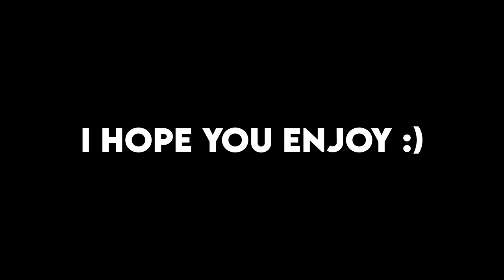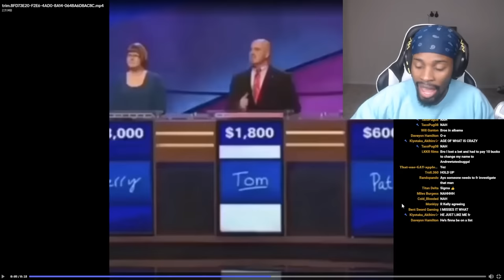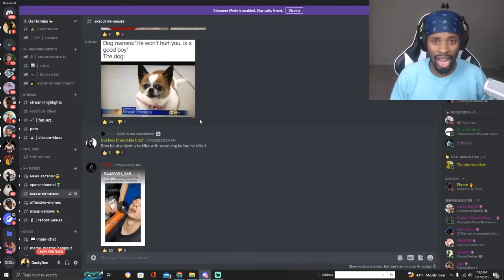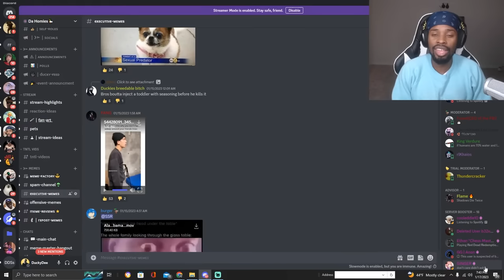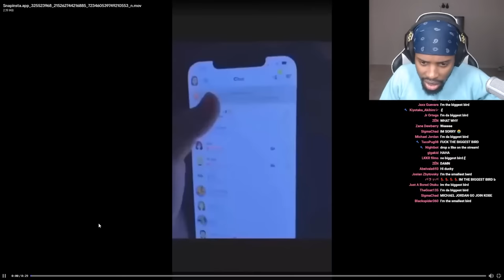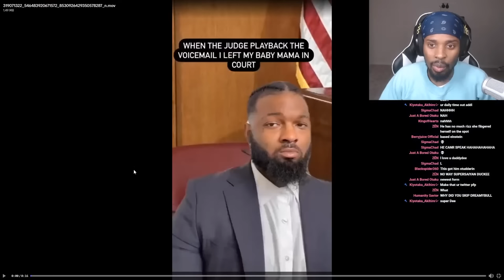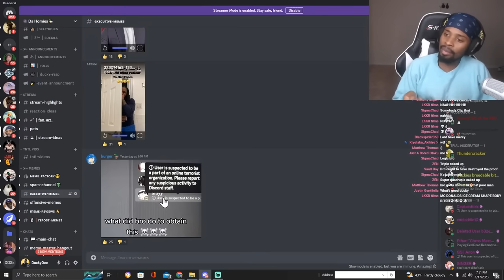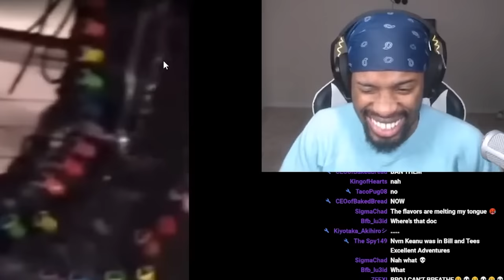DEVIOUS MEMES V5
We've been together for a while; why not rep by getting some merch?: